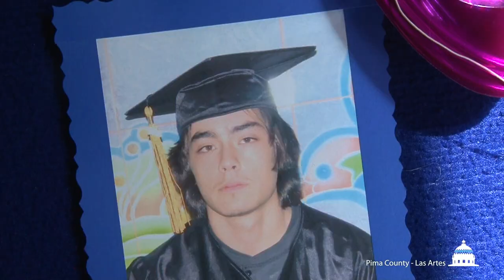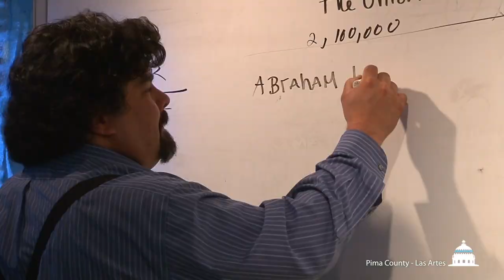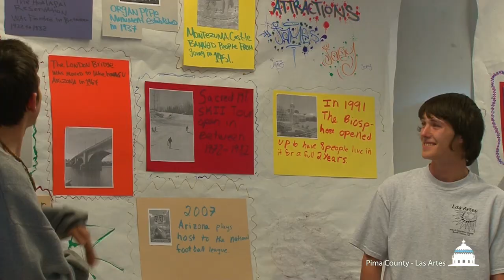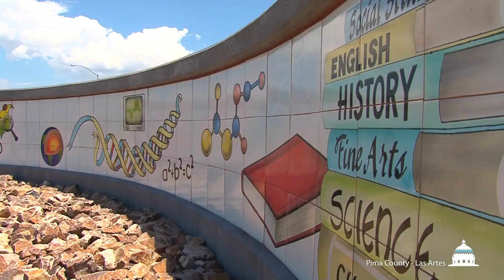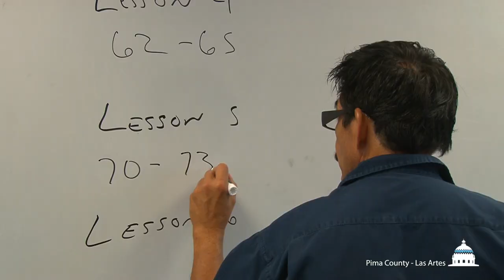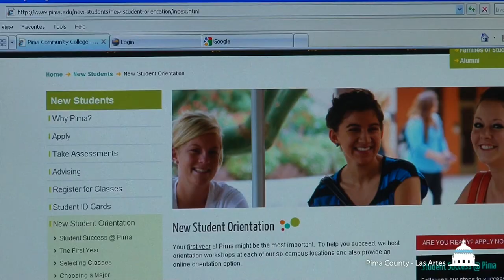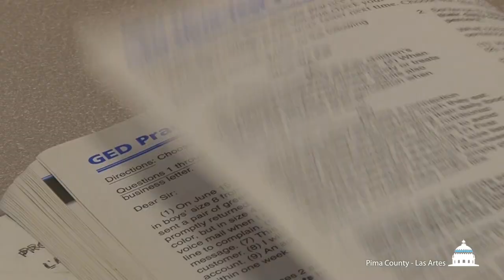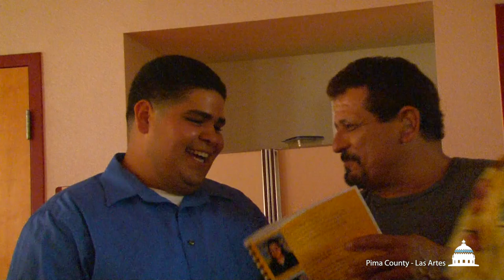Pima County - Las Artes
Las Artes, a program of the Pima County Community Services, Employment and Training Department at 23 W. 27th St. in South Tucson, combines structured classroom study with community art projects to prepare students for GED testing and to build their employability skills.  More than 500 Las Artes students have obtained their GEDs since the program began more than 15 years ago.